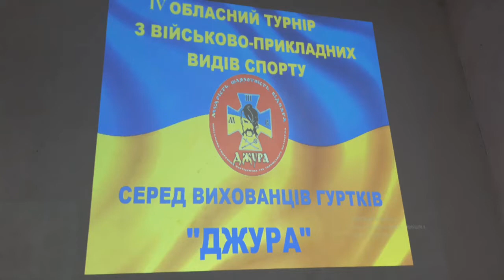Джура 2020 (3 частина з 4)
Змагання «Влучний»
Змагання «Комплексна силова вправа»
Вправа проводиться протягом 1 хвилини всією командою.
Учасник займає положення упор лежачи. За свистком судді учасник виконує максимально можливу кількість згинань і розгинань рук протягом наступних 30 секунд  до другого свистка судді. Під час виконання згинань і розгинань рук тіло має бути прямим, руки слід згинати до торкання грудьми кулака судді, п'ятки разом.
За свистком головного судді, без паузи для відпочинку, учасник виконує максимально можливу кількість нахилів уперед з положення лежачи на спині, руки за головою, ноги не зафіксовані
Під час виконання нахилів уперед необхідно торкнутися ліктями рук колін ніг, не відриваючи п’ятки від поверхні.
Змагання «Смуга перешкод»
Змагання проходить у вигляді естафети на смузі перешкод.